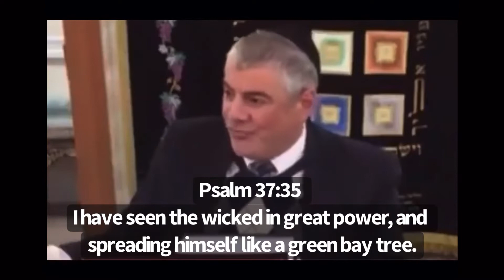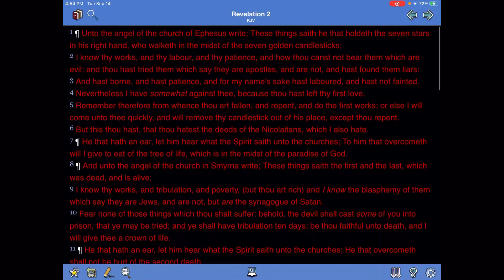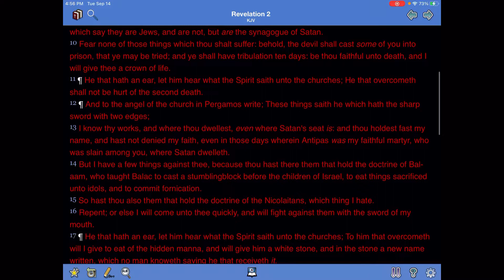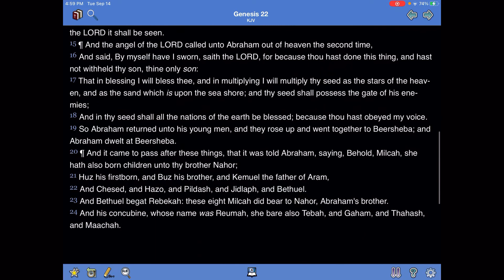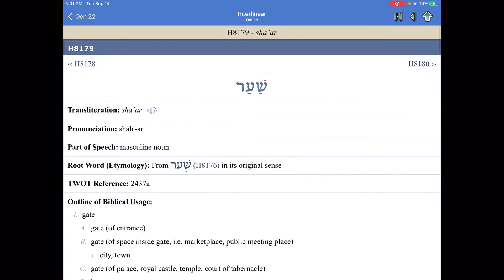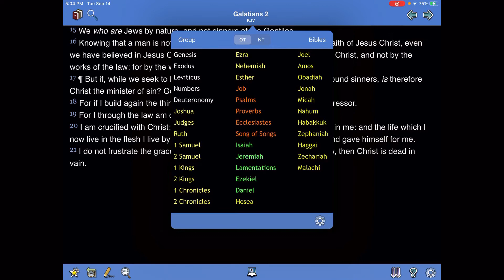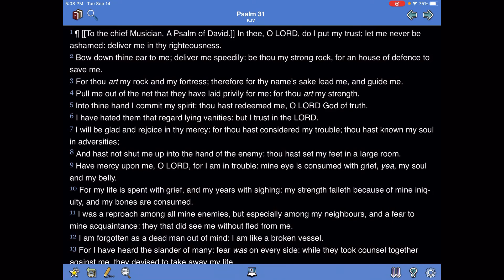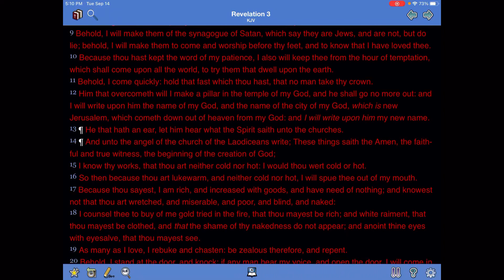They’ll Lie About Anything